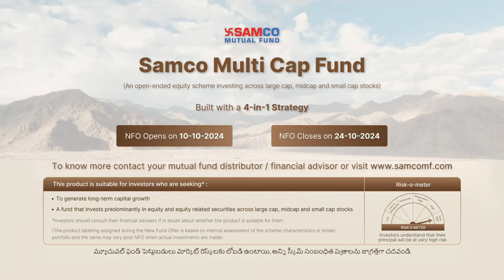SAMCO Multi Cap Fund TVC | Telugu v1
Introducing the SAMCO Multi Cap fund
Built with 4-in-1 strategy

Samco Multicap Fund is a 4-in-1 equity scheme that invests 25% across large, mid, small and small cap companies beyond Nifty 500 with the investment objective of generating long term capital appreciation for investors. This 4-in-1 approach ensures diversified exposure to different market capitalisations including small caps beyond NIFTY 500 as compared to a traditional 3-in-1 approach.

NFO Period : 10th October - 24th October 2024

Type of scheme: An open-ended scheme investing across large cap, midcap and small cap stocks

Plans: Regular & Direct

Benchmark: Nifty 500 Multicap 50:25:25 Total Returns Index

Minimum Application Amount : ₹5,000 & in multiples of ₹1/- thereafter
Minimum Additional Application Amount : ₹500 & in multiples of ₹1/- thereafter
Minimum SIP Amount : ₹500 and in multiples of ₹1/- thereafter

Exit Load: 10% of units can be redeemed without an exit load within 12 months of allotment. Any redemption in excess of such limit in the first 12 months will incur 1% exit load. No exit load, if redeemed or switched out after 12 months from the date of allotment of unit.

Fund Managers for Samco Multicap Fund:
- Umeshkumar Mehta | CIO & Fund Manager - Equity
- Paras Matalia | Fund Manager Equity & Head – Research Analyst
- Dhawal G. Dhanani | Fund Manager - Dedicated Fund Manager for overseas investments.

Important Definitions:
Large Cap: 1st - 100th company in terms of full market capitalization
Mid Cap: 101st-250th company in terms of full market capitalization
Small Cap: 251st company onwards in terms of full market capitalization
Smaller Cap: Refers to Small cap Companies beyond the NIFTY 500

Note: No animals were harmed in the making of the film.

If you are AMFI Registered distributor Please follow this link to get empanelled with Samco Mutual Fund